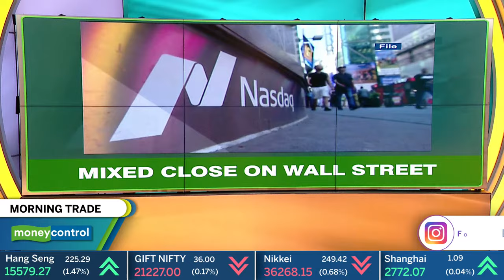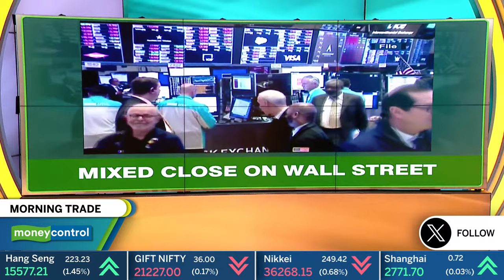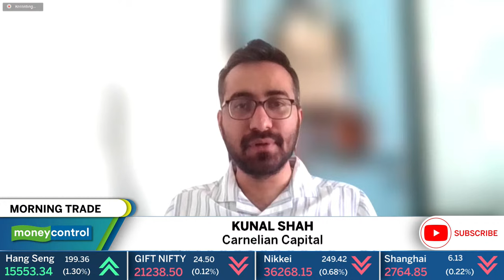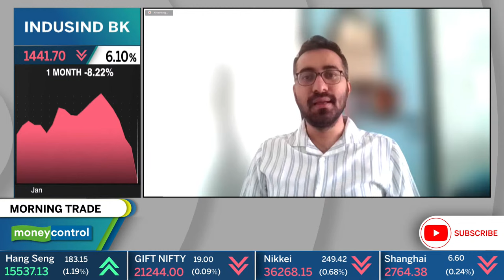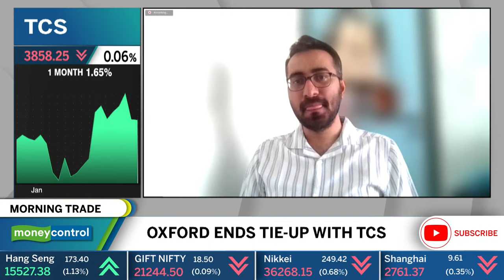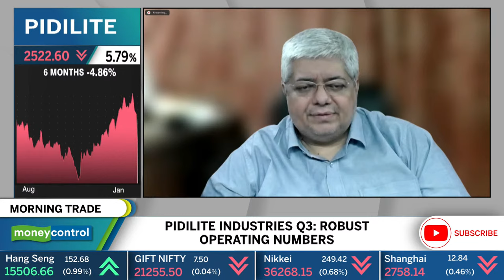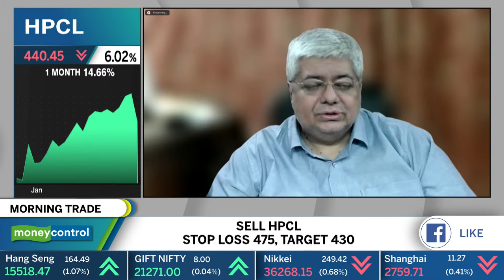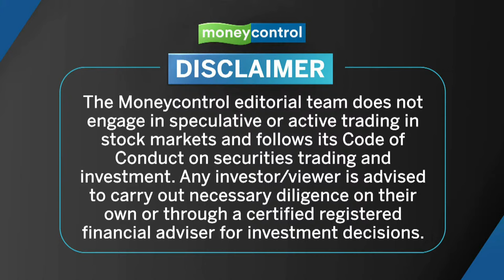Live: Nifty Staring At More Downside After Yesterday’s Crash? Axis, Bajaj Auto & Tata Steel In Focus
After a severe correction of 1.5%, the market may make an attempt to bounce back in the coming session, but the sustainability of higher levels is a key to watch out given the bears having in a strong position and the continuity of lower highs, lower lows formation on the daily charts. Hence, in case of bounce back, 21,300-21,500 are the levels to watch, whereas 21,200 may act as an immediate support followed by 21,000 as a key support, experts said. On January 23, the BSE Sensex plunged 1,053 points to 70,371, while the Nifty 50 tanked 333 points to 21,239. The broader markets fell more than the benchmarks as the Nifty Midcap 100 and Smallcap 100 indices corrected around 3 percent each on disappointing breadth. About six shares declined against one rising share on the NSE. Among stocks in focus will be Axis Bank, Pidilite, Bajaj Auto among others. Catch Nandita Khemka in conversation with Hemen Kapadia Senior Vice President, Institutional Equity, KR Choksey Shares & Securities and Kunal Shah, Senior Research Analyst, Carnelian Capital and Kunal Shah, Senior Research Analyst, Carnelian Capital.